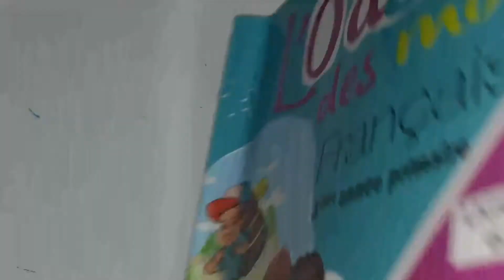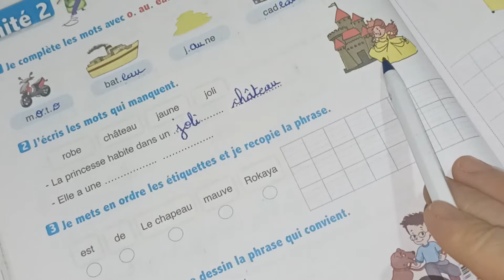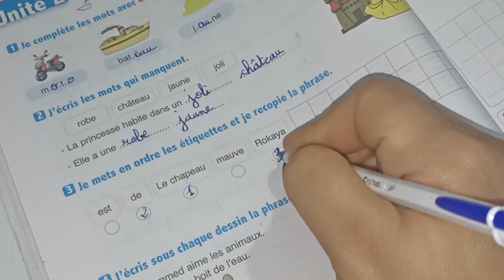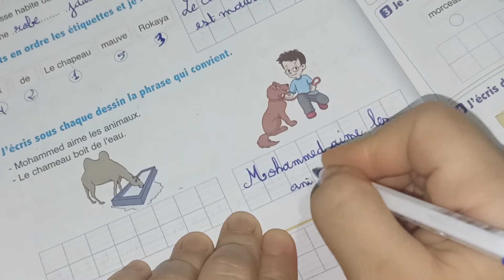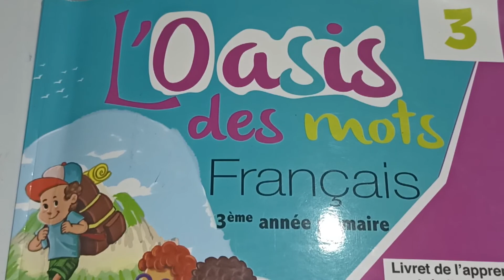l'oasis des mots français 3ème AEP page:66/exercices écrits